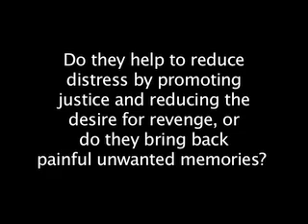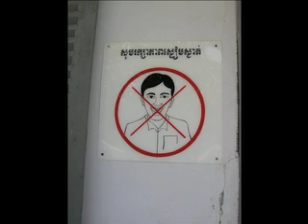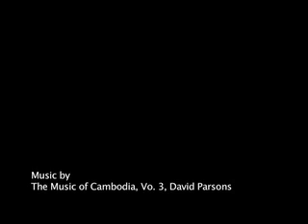Khmer Rouge Trials and probable post-traumatic stress disorder/mental health link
Will the human right tribunals in Cambodia help to heal post-traumatic stress disorder in residents or will they bring up painful memories?  University of North Carolina at Chapel Hill School of Medicine researcher, Dr. Jeffrey Sonis, and researchers with the Center for Advanced Study in Cambodia have conducted a national study exploring these possibilities.